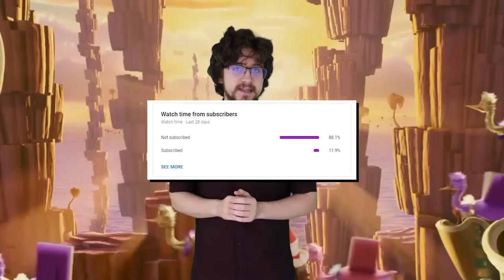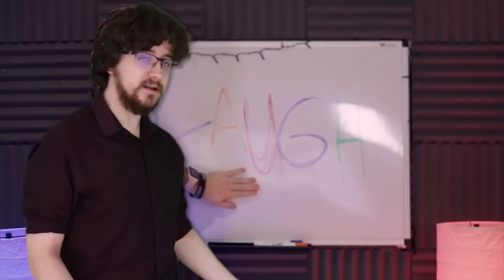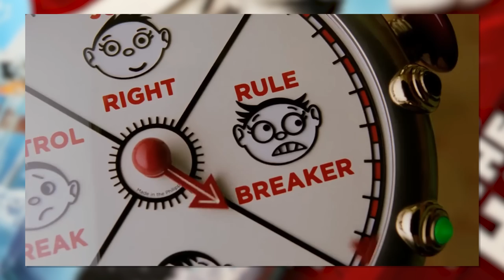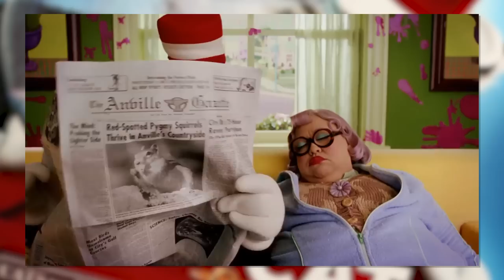The TERRIBLE Cat In The Hat Adaptation...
The early 2000s blessed us with a whole genre of terrible films - the dreaded live action adaptation. For whatever reason, this was the time when the film industry just wanted to recreate every old book and cartoon IP and reinvent it with debatable bad CGI. And hailing the title of one of the biggest disasterpieces of the era, it has to go to the live action Cat In The Hat. The film that was so bad, that it cancelled production on any future Dr Seuss live action films...

...Please help. The entire audio track is stuck in my long term memory. Permanently.